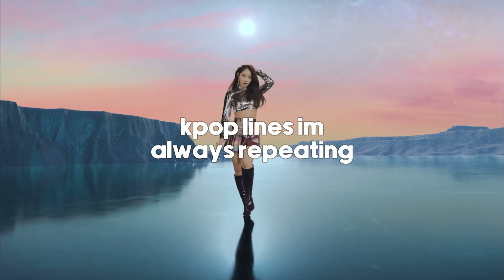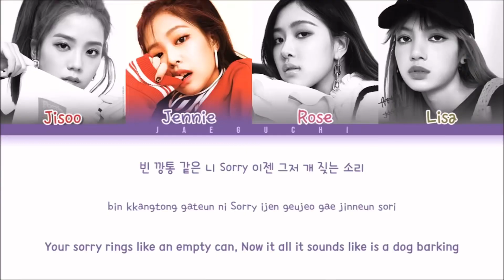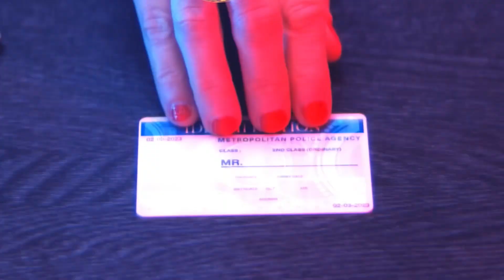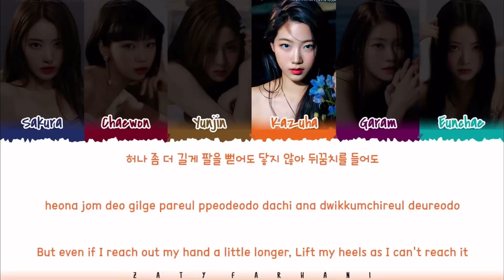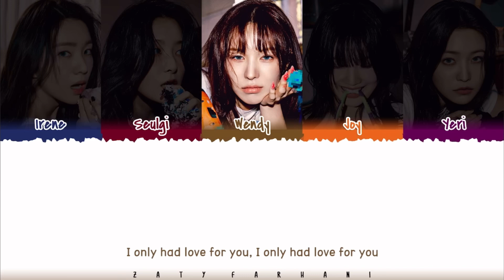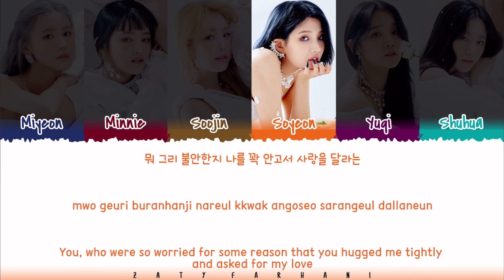iconic kpop lines i quote on the daily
welcome to my horror village !! 🧚

⋆ ˚｡⋆୨୧˚ ♡ ˚୨୧⋆｡˚ ⋆

🌿 me:
17, mostly - gg stan
skz, & le sserafim ults
ur number 1 hyunjin & jaehyun stan

kpop kpop korean songs cringe kpop idols bad parts in kpop songs stray kids skz wjsn loona dreamcatcher twice itzy nmixx hyuna sunmi jessi gidle exo treasure blackpink red velvet aespa nct 127 nct nct dream seventeen april apink txt bigbang the boyz astro boA clc izone ive kep1er cherry bullet elris momoland chungha wayv youtube shorts snsd kpop moments unpopular kpop options kpop parts that made me cringe kpop songs used to hate
cringe parts in kpop songs some parts in kpop songs that made me cringe kpop youtubers kpop songs i hate the best lyrics in kpop iconic kpop lines